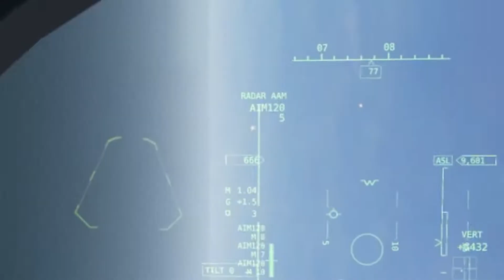How not to VTOL VR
I am borderline addicted

Mr. Blue Sky (Less than 10 seconds tho so no copyright woooo)
Slider but It's Reversed yet Playing Forwards
Showdown - Project Wingman Soundtrack
Kings - Project Wingman Soundtrack
Order 66 theme